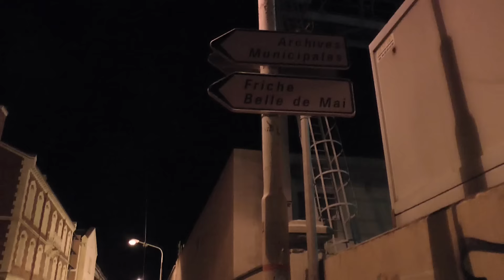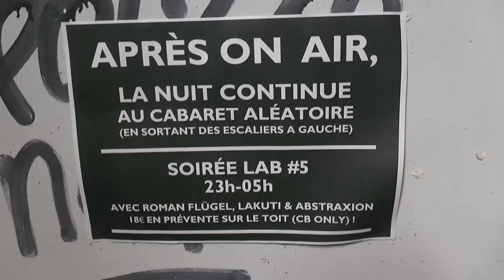Le BDA a testé : le Cabaret Aléatoire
Le BDA a testé pour vous le Cabaret Aléatoire de la Friche Belle de Mai, salle de concert marseillaise et club dédié aux musiques électroniques, à l'occasion de l'ouverture de la saison Automne (Oct-Nov) du Club Cabaret.
"Tous les vendredis, le Cabaret Aléatoire se transforme en club éphémère, intimiste, convivial et accessible à tous. Une programmation artistique de qualité axée autour des musiques électroniques, concoctée avec huit collectifs locaux, des food trucks originaux pour se restaurer et un wine corner pour les amateurs de bon vin."